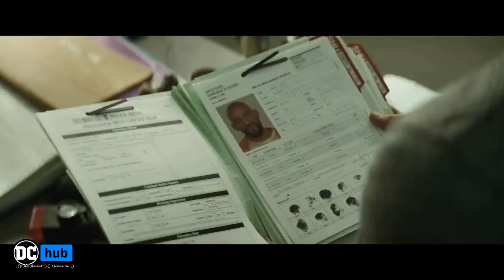تفاصيل عرض Suicide Squad النسخة الأصلية للمخرج David Ayer مع الربط مع الـ Snyder Verse !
في هذا الفيديو، بنفتح ملف فيلم **Suicide Squad** النسخة الأصلية للمخرج **ديفيد آير**، واللي بيعتبر واحد من أكثر الأفلام إثارة للجدل في عالم دي سي السينمائي. 👊 هنناقش الحملات الكبيرة اللي شغالة دلوقتي على السوشيال ميديا تحت هاشتاج **ReleaseTheAyerCut**، والمطالبات بعرض النسخة الأصلية اللي كان آير مخطط لها. بعد النجاح اللي حققته نسخة **زاك سنايدر** من **Justice League**، السؤال بقى: هل في فرصة نشوف نسخة ديفيد آير في يوم من الأيام؟..
تابع الفيديو عشان تعرف اكتر عن خطط DCU Studios ! 👇🏻

📝 English Description For Foreigners 🗣️:
In this video, we open the file of the movie **Suicide Squad**, the original version by director **David Ayer**, which is considered one of the most controversial films in the DC cinematic universe. 👊 We will discuss the big campaigns currently running on social media under the hashtag **ReleaseTheAyerCut**, and the demands to show the original version that Ayer had planned. After the success of **Zack Snyder**'s** version of **Justice League**, the question is: Is there a chance that we will see David Ayer's version one day? .